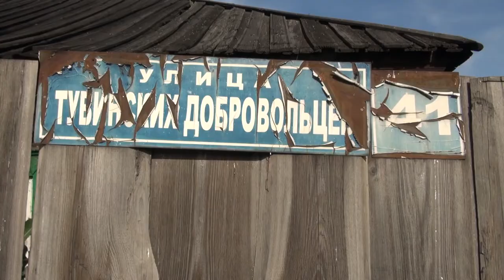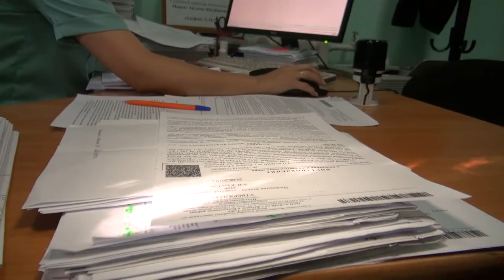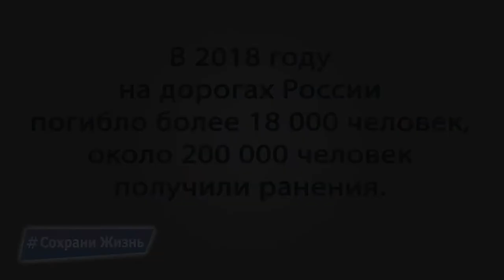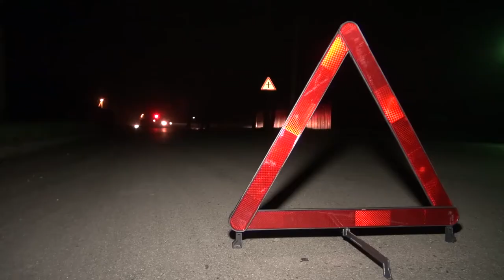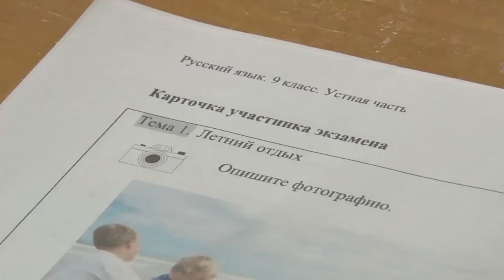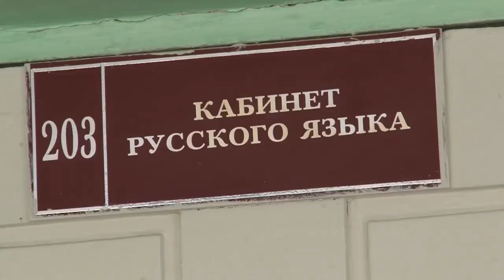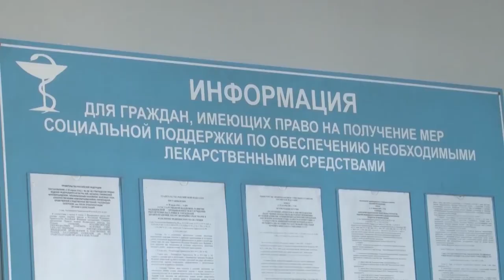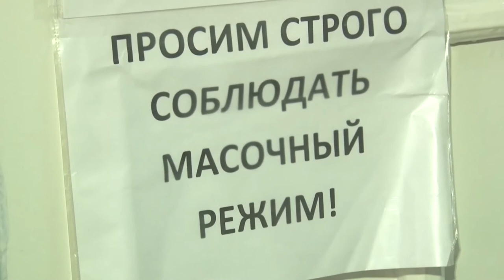Новости Тувы от 21 08 19